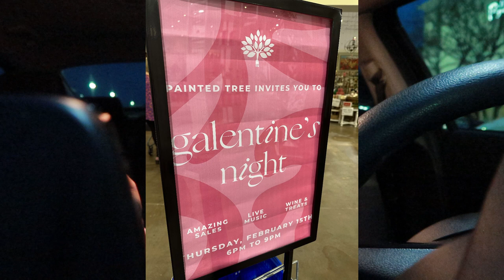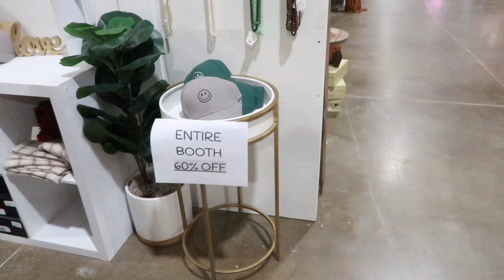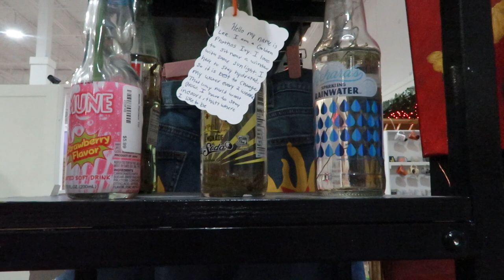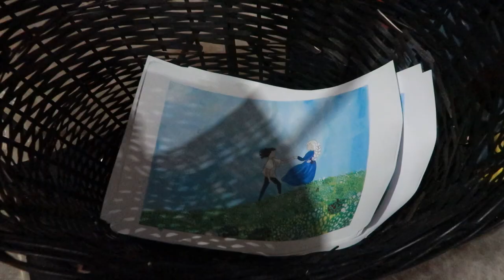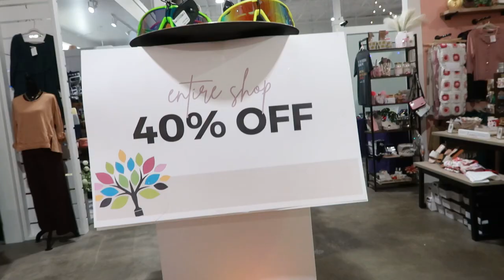Galentine's Night at Painted Tree | food & music (free event in Houston, TX)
who said anything about paying for events? Houston has so many free events & I have recently learned Facebook has so many great FREE events & this is how i found out about this one! I had so much fun, the food was great, the wine and the music were perfect! please support painted tree as they have so many small shops that need love too happy Valentine's day

Let’s be friends!

🦋 FAQ’S
Cameras: Canon EOS M50 & Canon G7 Mark II
iPhone: 14 Pro
Editing Programs I use: Filmora, Imovie
Microphone: Blue Yeti
Age: 24

With Luv,